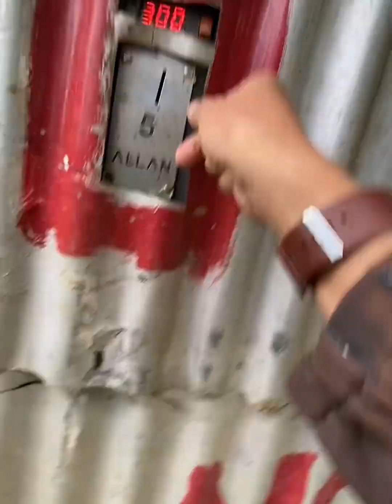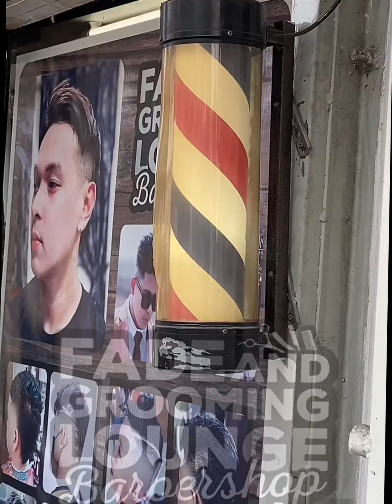PABORITONG PAGUPITAN NILA KALINGAP RAB at KBOYS at GOV. PADILLA & SON sa PROBINSYA / MOTOVLOG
BUHAY BARBERO SA PROBINSYA NG BICOL

CLIPPER EQUIPMENTS:
-Wahl Magic Clip
-Wmark Clipper
-VGR Trimmer

SHAVER EQUIPMENTS:
-Andis Shaver

CAMERA EQUIPMENTS:
-Huawei Nova 3i"ANDROID"